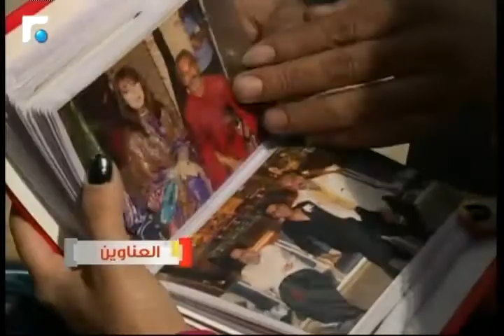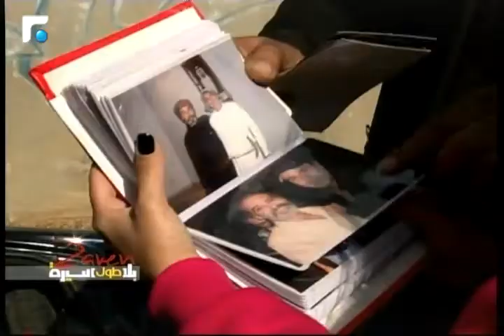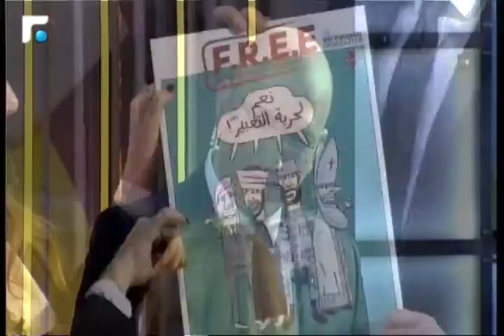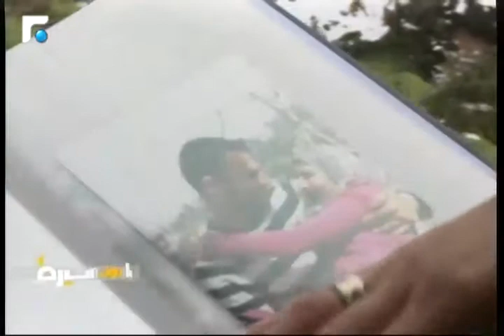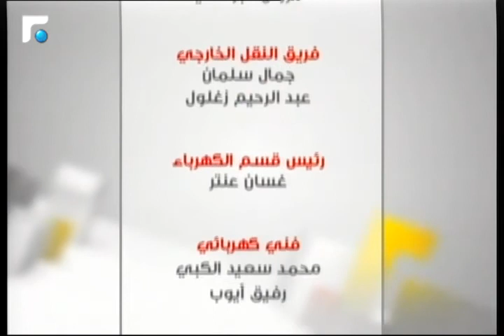بلا طول سيرة - الحلقة الثامنة عشر - 03/02/2015